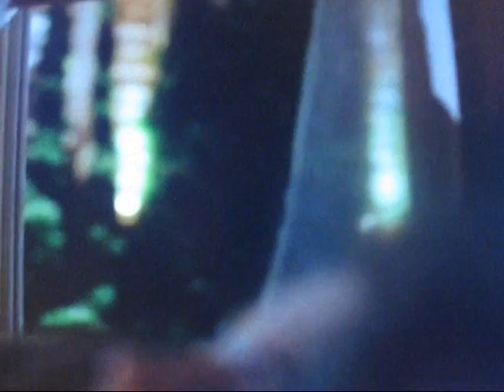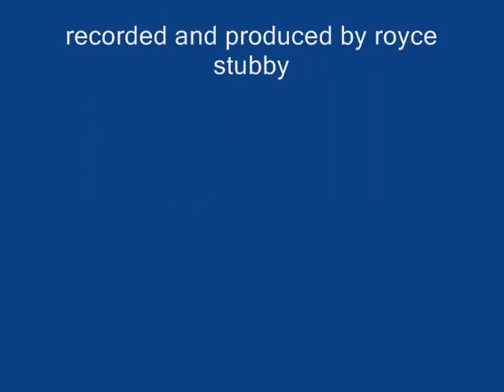far away.wmv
a song i wrote and had some friends help play. this is my first attempt at doing any video recording.